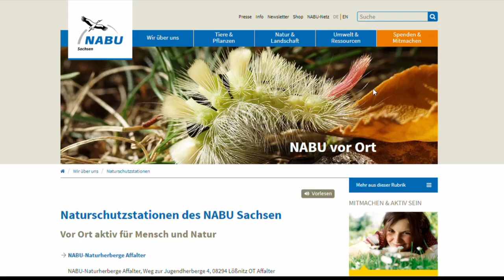Die Naturschutzstationen des NABU Sachsen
Die Naturschutzstationen sind seit vielen Jahren Zentren der Umweltbildung, des Naturschutzes sowie der Kinder- und Jugendarbeit im NABU Sachsen. Manche der Stationen existierten schon vor 1990 und erwachten zu neuem Leben, als der NABU sie übernahm, andere wurden erst in den 1990er Jahren eingerichtet. Sie alle eint das Ziel, die Natur zu verstehen, zu erhalten und zu schützen.